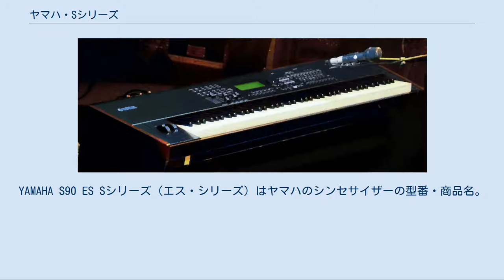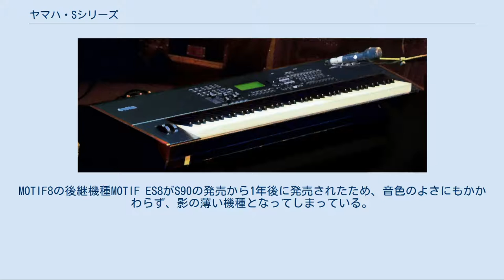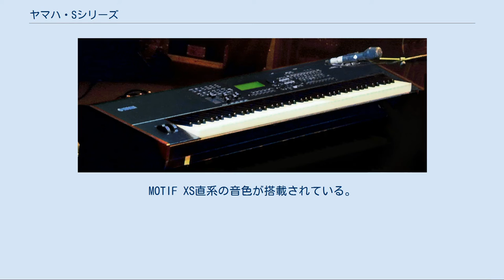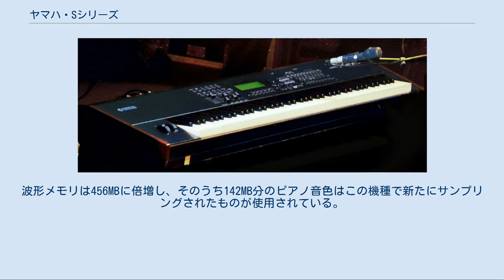ヤマハ・Sシリーズ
YAMAHA S90 ES Sシリーズ（エス・シリーズ）はヤマハのシンセサイザーの型番・商品名。
 ピアノサウンドに特化したシンセサイザーとして製造されている。
コルグ・TRINITYシリーズ以降、シンセサイザーの筐体の色はシルバーが多くなっていったにもかかわらず、このSシリーズはS03SL以外のモデルは全てブラックを採用している。
シーケンサーはプレイバック専用のものを装備している機種もあるが、原則的にはついておらず、伴奏データの作成はPC上で行うようになっている。
また、プロ向けに開発され、プラグインボード装着可能なS80、S30の2機種のみを狭義のSシリーズとし、ヤマハ・MOTIFシリーズをベースに作成されたS90とS90 ES、S70 XS、S90 XSをS90シリーズ、DTM用で、プラグインボード装着不可のS03、S03s、S03BL、S03SL、S08をS0シリーズとして別シリーズとして取り扱うこともある。
 S80 1999年発売。
Sシリーズの第1弾。
鍵盤は88key。
プラグインボードを2枚装着可能。
プロ向けのシンセサイザーであるが、そのキータッチ、ピアノ音色からデジタルピアノとして十分利用可能なモデルとなっている。
 S30 2000年発売。
61key。
プラグインボードを1枚装着可能。
音源部はS80と共通だが、プラグインボードスロットの数と鍵盤数、キータッチ、電源がACアダプタになったという点が異なる。
同じように61keyでプラグインボード装着可能なシンセサイザーCS6xと競合するためか、S80より後発であるこの機種のほうが先に生産完了となった。
 S90 2002年発売。
88鍵バランスドハンマー鍵盤。
プラグインボード3枚装着可能。
MOTIF8をベースにシーケンサーとサンプラー部を割愛し、波形容量を増やしたモデル。
110MB（16ビットリニア計算）の波形ROMを装備。
S80/S30はCS6xをベースに作られているため、S80/S30との互換性はない。
MOTIF8の後継機種MOTIF ES8がS90の発売から1年後に発売されたため、音色のよさにもかかわらず、影の薄い機種となってしまっている。
 S03 2001年発売。
61key。
XGフォーマットに対応した64音ポリの音源を持ち、DTM用のキーボードとしても利用可能なモデル。
XG音源部のキャピタルバンクの音色は、MU50同等のものでなく、PLG100-XGと同等のものであり、MUシリーズとはピアノやシンセベース、NewAgePadの音色などのニュアンスが異なっている。
 S03s 2002年末発売。
61key。
上記S03をHello!Music同梱用にシルバーに筐体の色を変更したモデル。
 S08 2002年発売。
88鍵バランスドハンマー鍵盤（ただし、イニシャルタッチのみ対応、アフタータッチ機能なし）。
XGフォーマットとGMレベル2に対応。
基本的にはS03の鍵盤数を増やし、キータッチをピアノタッチに変更した機種という位置づけだが、ロータリーエンコーダやUSB端子の装備などバージョンアップされたポイントもある。
 S03SL 2004年発売。
61key。
S03のシルバーモデル。
色以外の仕様はS03と同一。
元々前々年からHello!Music!同梱として発売されていたS03sを単体として再発売されたモデル。
 S03BL 2004年発売。
61key。
S03SLに併せて、従来の黒いS03も付属CD-ROMの添付を2004年から打ち切り、型番を変更したモデル。
 S90 ES 2005年発売。
S90の後継機種。
MOTIF ESをベースとしている。
88鍵バランスドハンマー鍵盤。
Modular Synthesis Plug-in Systemに対応した3基の拡張スロット。
波形メモリは228MB、768ノーマルボイス＋65ドラムキット内蔵。
3段階のベロシティスイッチを搭載。
ベロシティの強弱によって 1キーあたり3種類のサンプリングウェーブ（ステレオサンプリングの音色では6種類のサンプリングウェーブ）が自動的に切り替わって、タッチによるダイナミックかつ微妙な音色変化を可能としている。
グランドピアノ独特の響きを再現するダンパーレゾナンスという新たなエフェクトを搭載し、ペダルを深く踏み込むことで音を長くのばし、浅く踏み込むことで短く伸ばすなど、音の減衰時間をリアルタイムにコントロールできるハーフダンパー奏法も可能としている。...